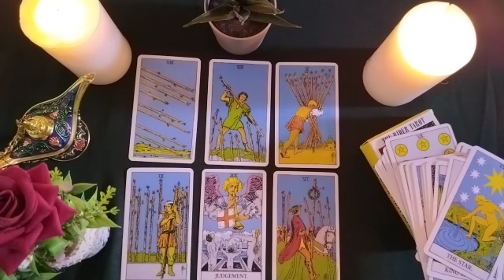SAGITTARIUS🐙WHAT CAN YOU EXPECT FROM THIS PERSON? 🌺✨💝 What CAN YOU do?💖